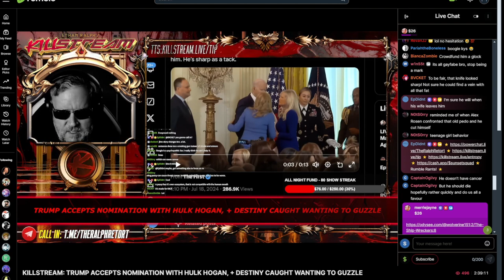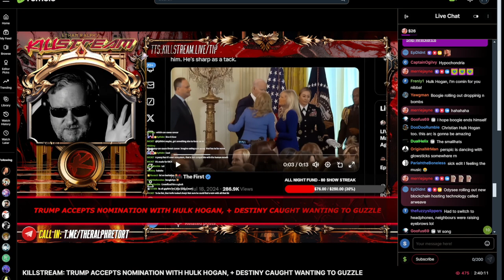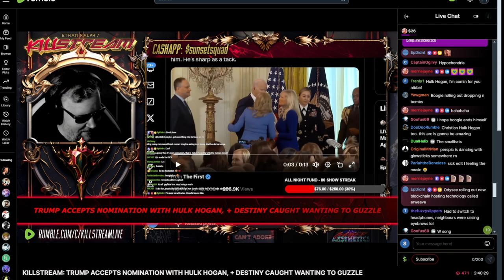Asking Ethan Ralph about @boogie2988 @MisterMetokur& @destiny On The Killstream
I jumped on the Killstream for a quick talk with Ethan Ralph to get his thoughts on the most recent Boogie2988 Drama and got some opinions on Destiny and Mr. Metokur as well.